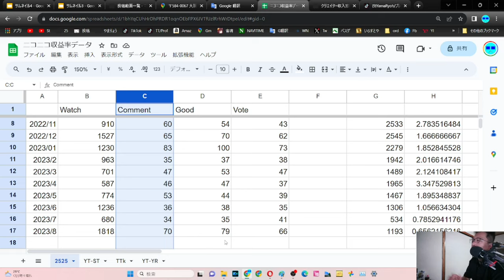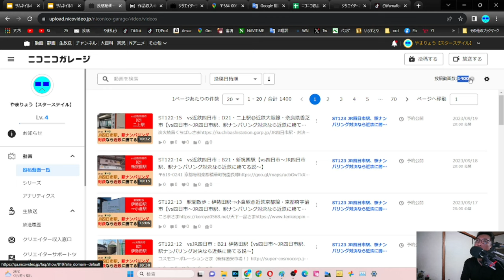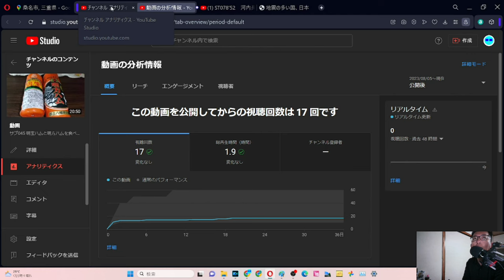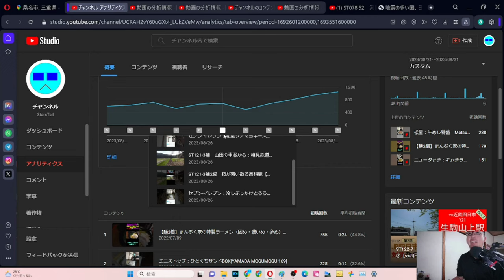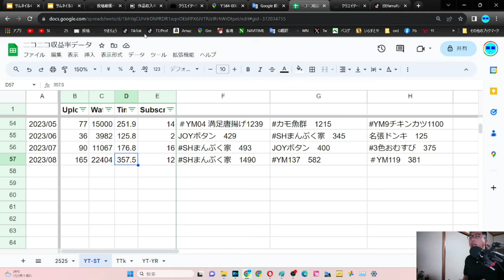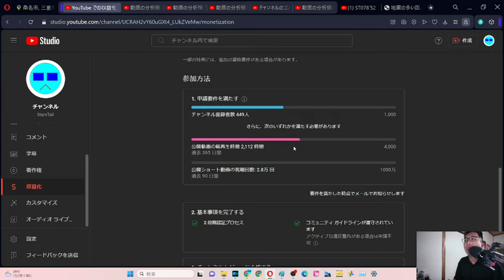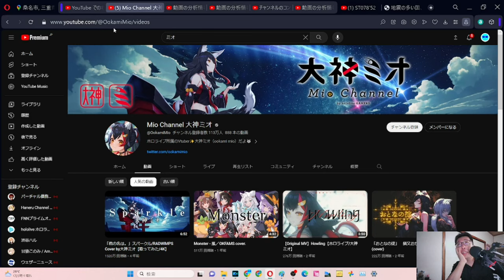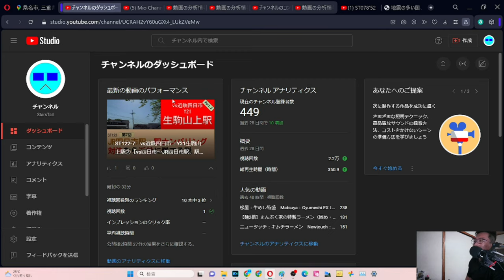YS021 やまだ決算会2023年9月【四方山即報】